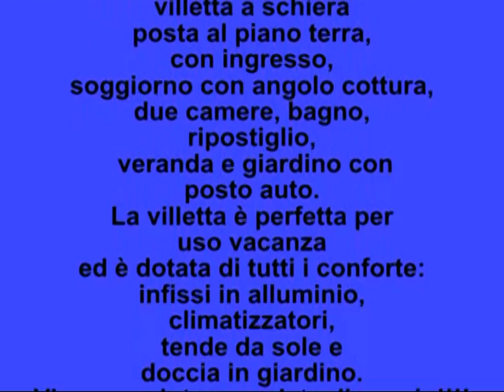VILLAPIANA LIDO - Villetta a Schiera "Agenzia Immobiliare JONIO CASA"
VILLAPIANA LIDO - Villetta a Schiera - A pochi passi dal mare disponiamo di una comoda villetta a schiera posta al piano terra, con ingresso, soggiorno con angolo cottura, due camere, bagno, ripostiglio, due verande e posto auto. La villetta è perfetta per uso vacanza ed è dotata di tutti i conforte: infissi in alluminio, climatizzatori, tende da sole e doccia in giardino. Viene venduta completa di arredo!

Agenzia Immobiliare JONIO CASA
Viale della Libertà, 165
87075 Trebisacce (CS)